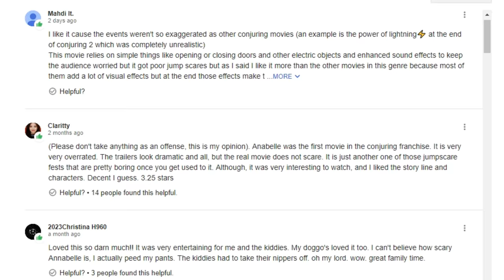The Conjuring Universe Upcoming Movies & Universe Explained In Hindi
The Conjuring Universe is a series of American horror films produced by New Line Cinema,